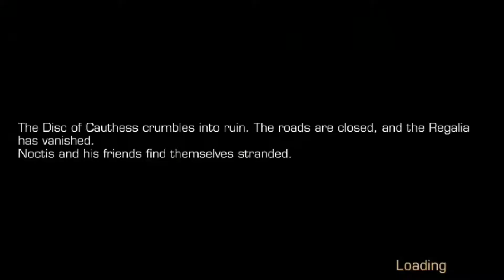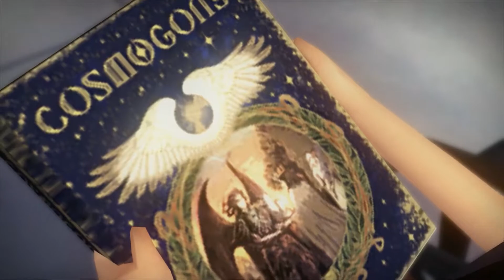FFXV Pocket Edition [JPN voices, ENG subs] Chapter 4 - Dark Clouds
This video will have a few minutes of silence since the audio disappeared on me. I did have to cut out a few battles because of it, but nothing important was in those scenes.